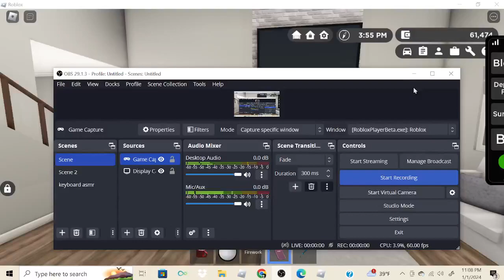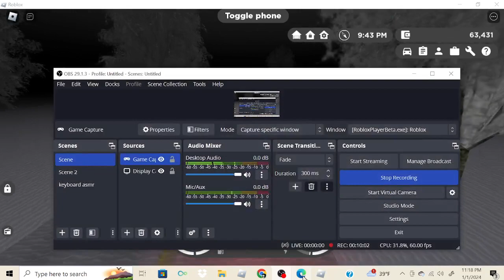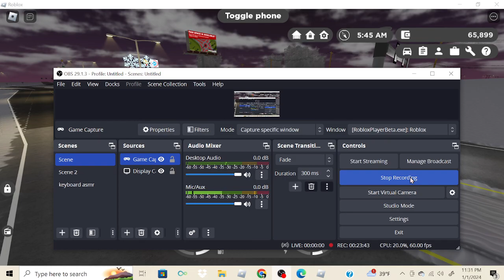ROADRAGE 3 ~ A 'Short' ROBLOX Horror Story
A Short Film Created By DEJAAA BONITAA and kade!

Keyboard I Use

Mic / Headset